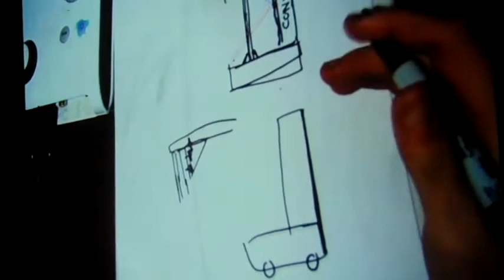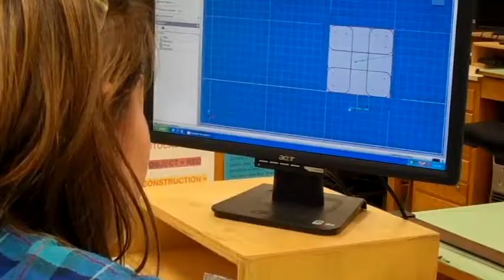Team 1895 2012 Chairman's Award Video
FRC Robotics Team 1895's video entry for the Richmond Regional Chairman's Award
Footage by Christopher Harper
Editing by Aaron Kunzer